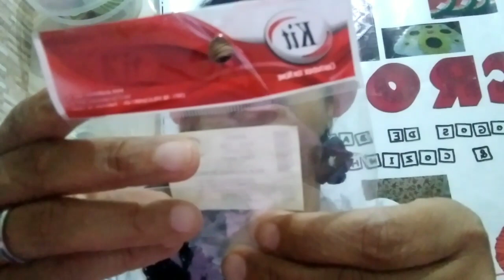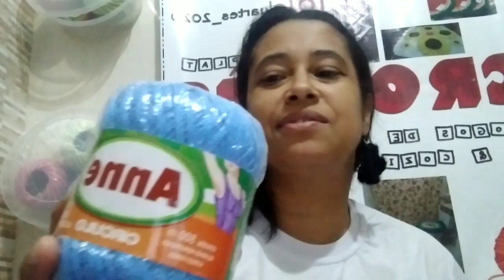Comprinhas para o crochê!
Amores, fiz mais um investimento para o crochê.
Comprei alguns fios e coisinhas para o Ateliê.🤗